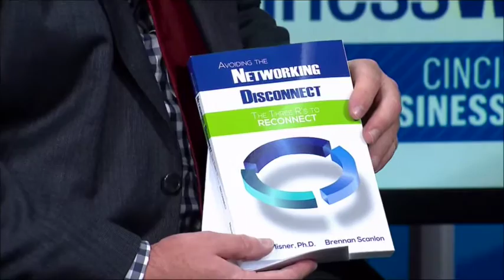November 1, 2015: Business Insight